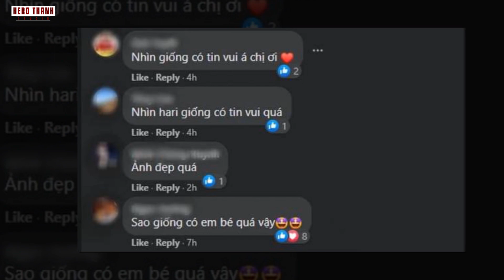Nghi Vấn Hari Won Đang mang Thai Con Đầu Lòng Cho Trấn Thành